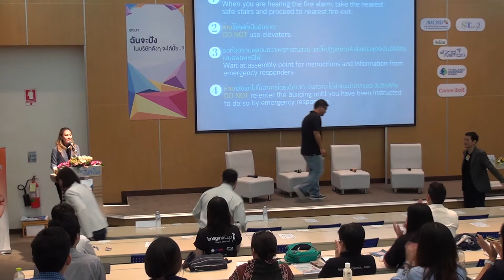ฉันจะปังในบริษัทดังๆ จะได้มั้ย..? (1/3)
การสัมมนาในหัวข้อ "ฉันจะปังในบริษัทดังๆ จะได้มั้ย..?" ในการประชุมวิชาการ สวทช. ประจำปี 2560 (NAC2017) วันเสาร์ที่ 1 เมษายน พ.ศ. 2560 เวลา 13.30 – 15.30 น. ณ ห้องบรรยาย 2 ชั้น 1 อาคารบ้านวิทยาศาสตร์สิรินธร อุทยานวิทยาศาสตร์ประเทศไทย

สำนักงานพัฒนาวิทยาศาสตร์และเทคโนโลยีแห่งชาติ (สวทช.) ได้จัดมหกรรมรับสมัครงานด้านวิทยาศาสตร์และเทคโนโลยี (S&T Job Fair) ขึ้นเป็นประจำทุกปี เพื่อเป็นเวทีกลางสำหรับภาคเอกชน ในการสรรหาบุคลากรด้านวิทยาศาสตร์และเทคโนโลยี รวมถึงสร้างความตระหนักในเรื่องสายอาชีพให้กับผู้ที่จบสายวิทยาศาสตร์ในทุกระดับ

ในปีนี้เป็นการจัดงานครั้งที่ 5 เพื่อเน้นคุณภาพ การพัฒนาศักยภาพ และเรื่องของ career path สร้างแนวคิดที่เป็นระบบ เพื่อให้กลุ่มคนเป้าหมาย “ฉลาดลึก...และรู้กว้าง” เพราะเราเชื่อว่าการพัฒนาคน ต้องต่อเนื่องเพื่อความยั่งยืน

การสัมมนาเรื่อง ฉันจะปังในบริษัทดังๆ จะได้มั้ย..?  คุณเคยสงสัย หรือมีคำถามกับเรื่อง Career แบบนี้หรือไม่ จริงหรือไม่ ที่การหางานใหม่ ง่ายกว่าการรอเลื่อนตำแหน่ง ?  ถ้าอยากโตไวๆ ต้องทำอย่างไร ? จริงหรือไม่ บริษัทฝรั่งจ่ายดีกว่าบริษัทไทย ? ชวนมาฟังคำตอบจากการเสวนานี้